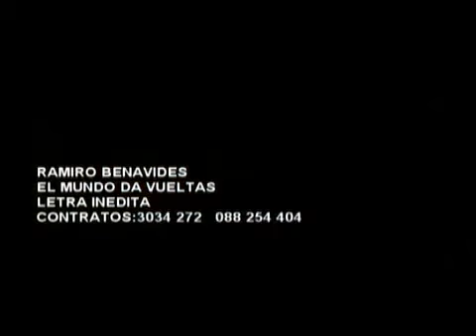El mundo da vueltas Vinicio Benavides